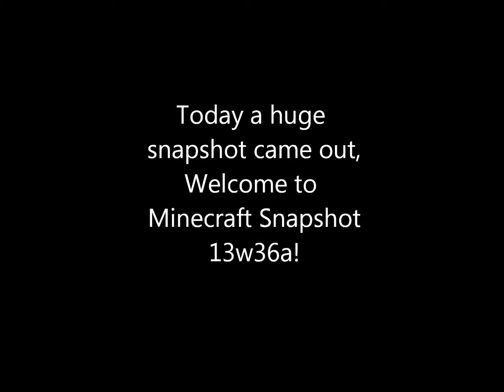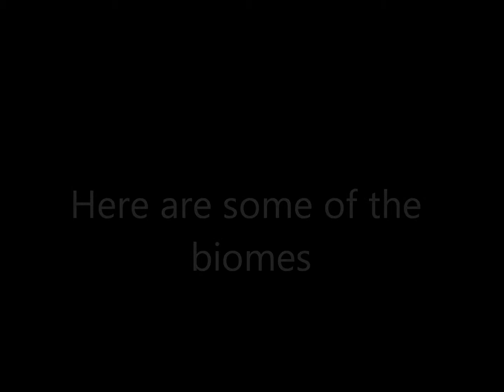Minecraft Snapshot 13w36a - Flowers, Fish and Biomes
Things I missed:
Deep Ocean beds are strictly gravel
Puffer fish give hunger and poison when eaten
All flowers can be made into dyes
There are two new enchantments for fishing rods

Changelog:
New Biomes
New Fish
New Flowers
2 high flowers
New commands and data tags
/summon
Allow you to do what NBT edit and MCedit do but from in game.
3 new monster eggs
Mossy Stone Brick, Cracked Stone Brick and Chiseled Stone Brick
Command blocks have a new output box
New settings
Allow you to set a sprint key
Mysterious Super Secret Settings button added.